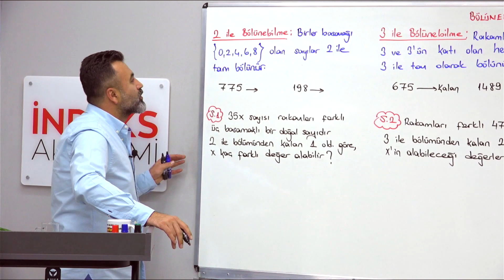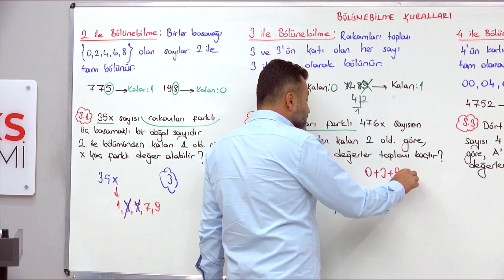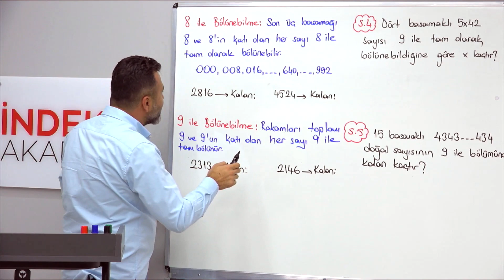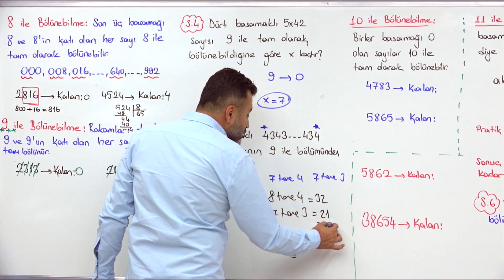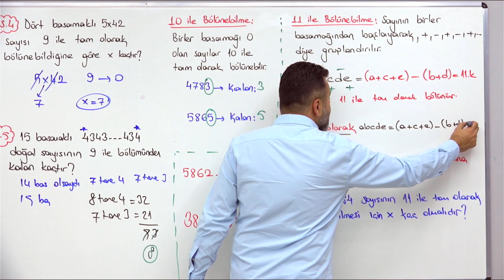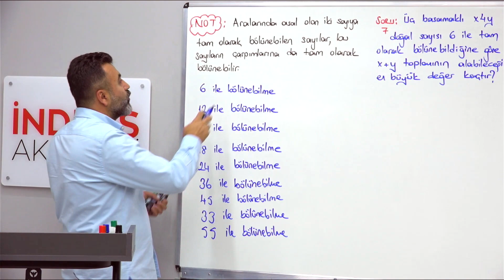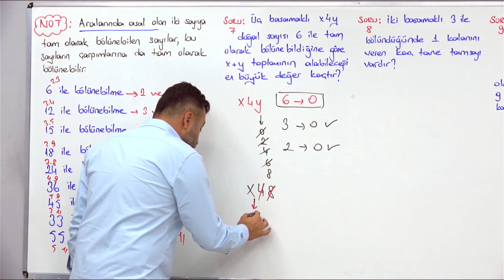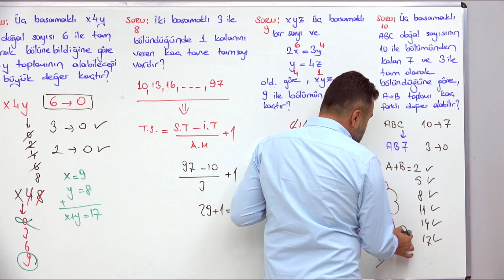17-2025 KPSS - Matematik - Bölünebilme Kuralları - I - Metin ŞİMŞEK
🔢 Matematik - Bölünebilme Kuralları I - Metin ŞİMŞEK

Merhaba KPSS adayları! Matematik derslerine hazırlık yaparken doğru adreste olduğunuzu unutmayın. Metin Şimşek rehberliğindeki bu video, bölünebilme kuralları konusunu detaylı bir şekilde ele almaktadır.

📘 Daha fazla eğitim materyali ve detaylı içeriklere ulaşmak için indeksakademi.com adresini ziyaret edebilirsiniz.

📝 Sorularınızı ve düşüncelerinizi yorumlar kısmında bizimle paylaşmaktan çekinmeyin. Mümkün olan en kısa sürede yanıtlayacağız.

🌐 Daha fazla eğitim materyali ve sınav taktiği için web sitemizi ziyaret etmeyi unutmayın: indeksakademi.com

Matematikte bölünebilme kurallarını daha iyi anlamak için hemen bu videoyu izlemeye başlayın! 🔢🌟